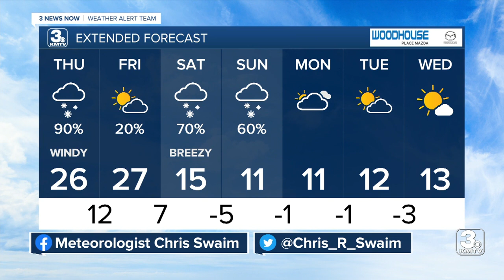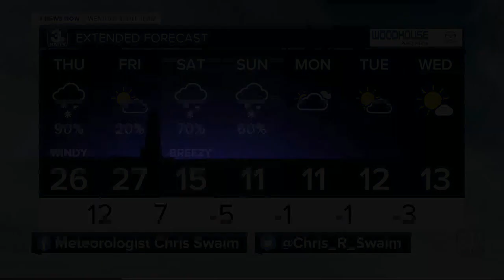3 News Now Latest Headlines | February 3, 5pm